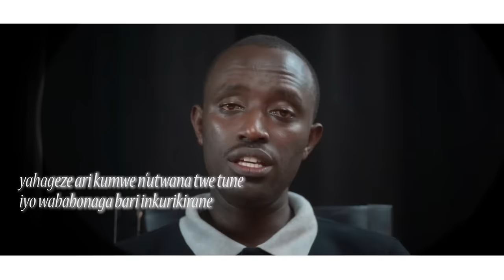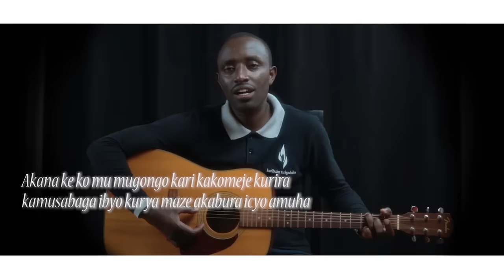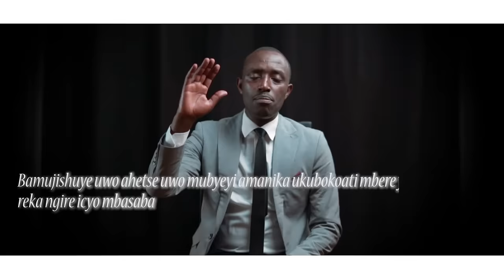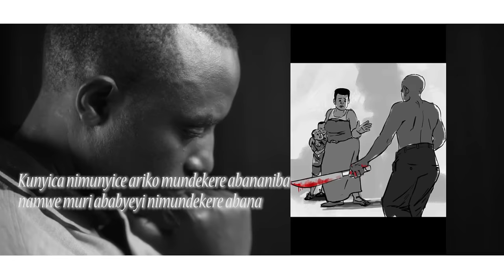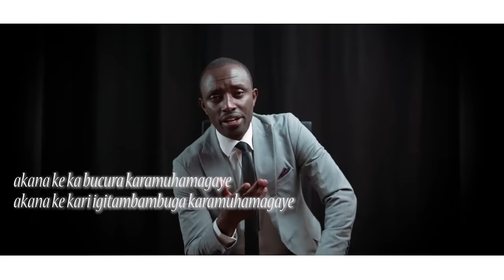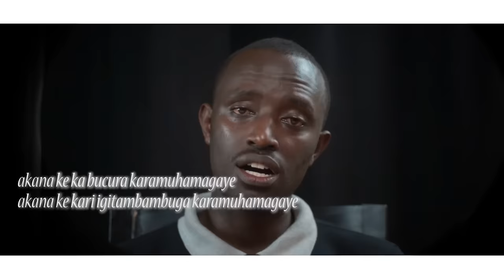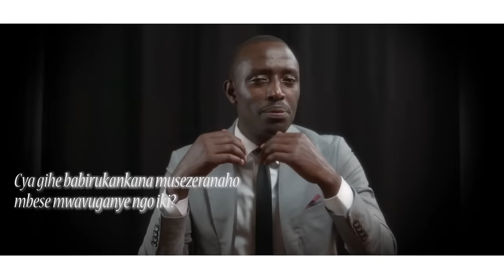IJAMBO RYA NYUMA by Bonhomme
idufashe kwibuka